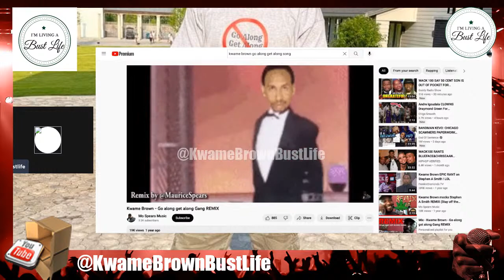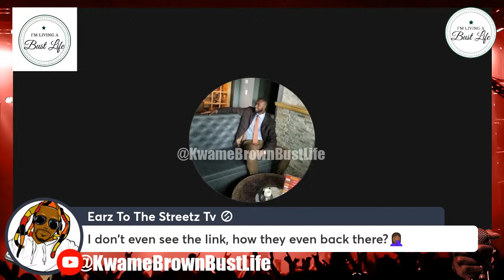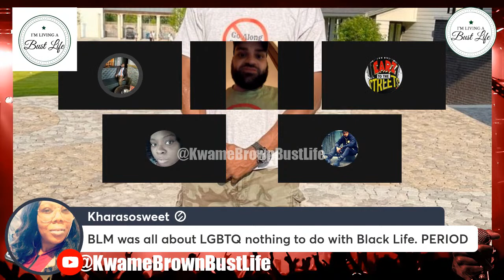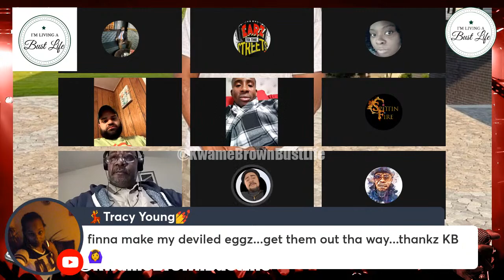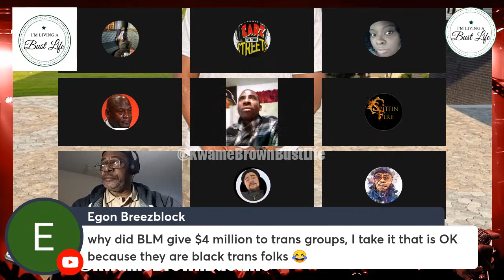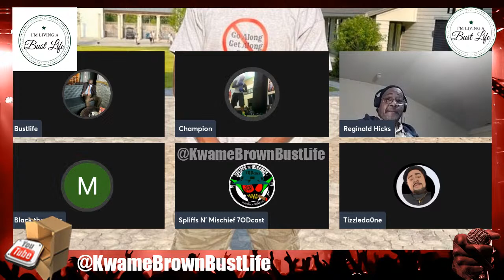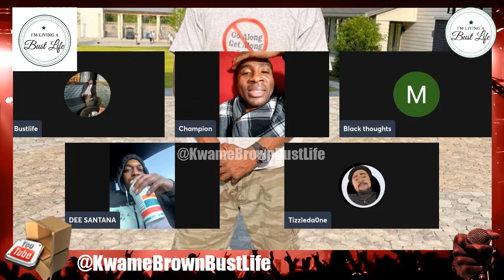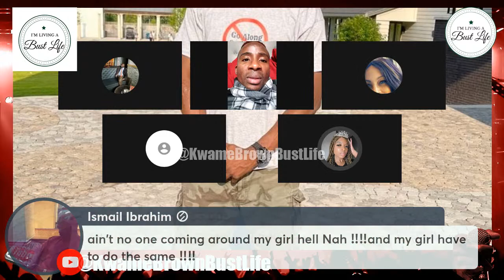These Negus Sent The Police To My House! No Warrant No Answer! Undisclosed Location!